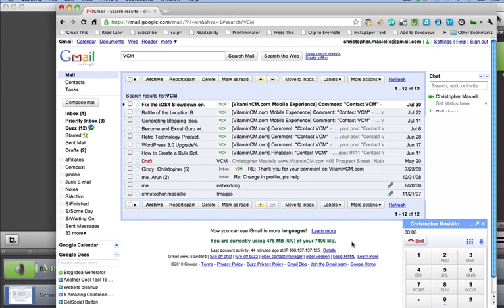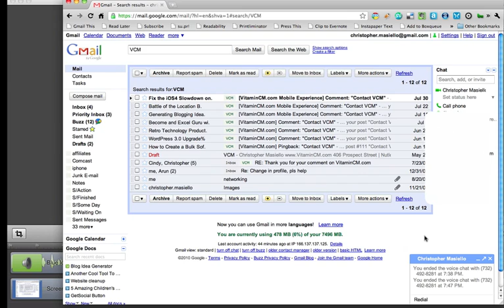Transfer Calls from Gmail to your Cell Phone using Google Voice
This video accompanies the Make Free Phone Calls from Gmail tutorial You will Learn how to make free phone calls from gmail using Google voice.